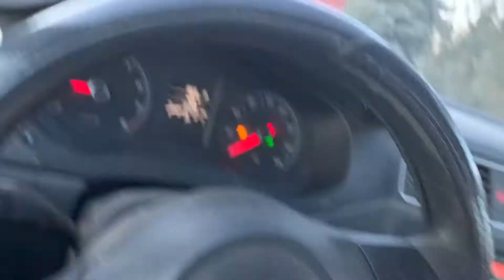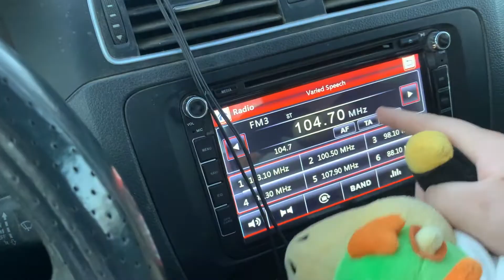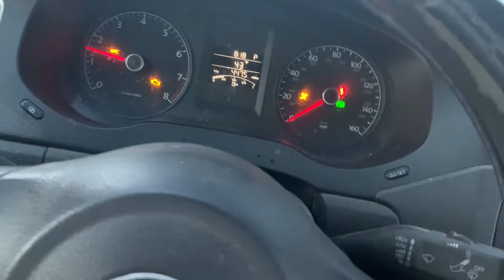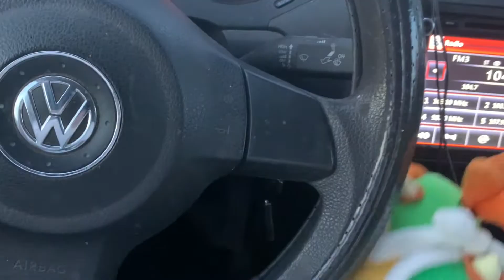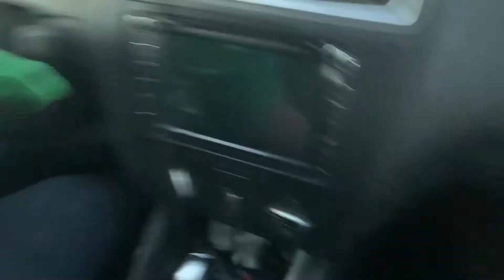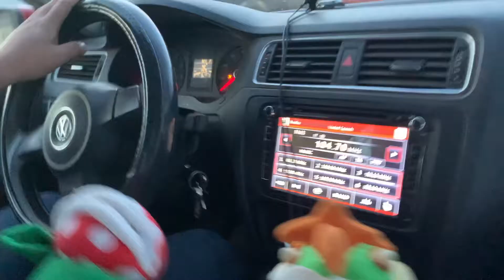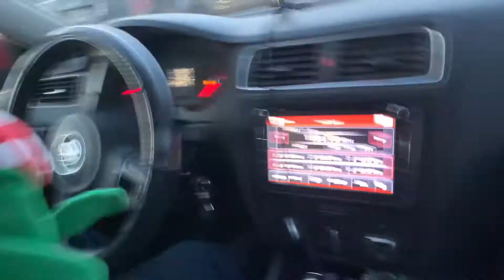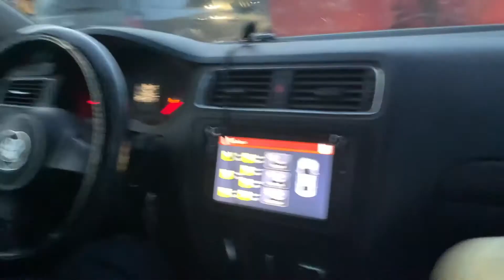SME Video | The Great Escape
Mikey is minding his own business when a felon forces him to help escape.